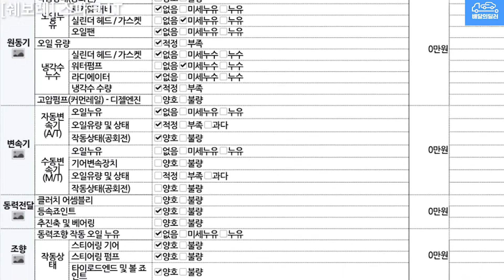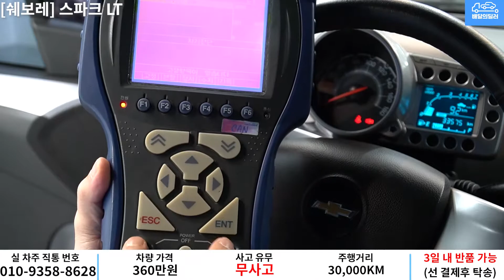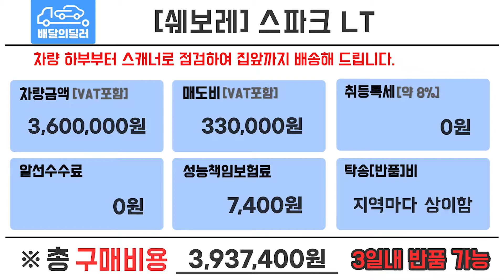배달완료_[배달의딜러 중고차]충격영상! 스파크LT 중고차 하부부터 스캐너까지 점검하여 집앞까지 배송해드립니다